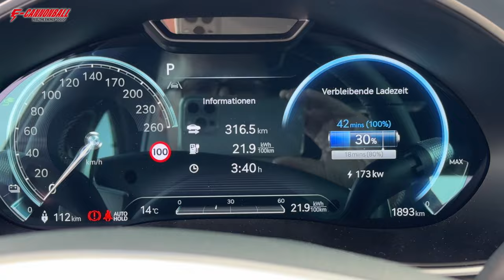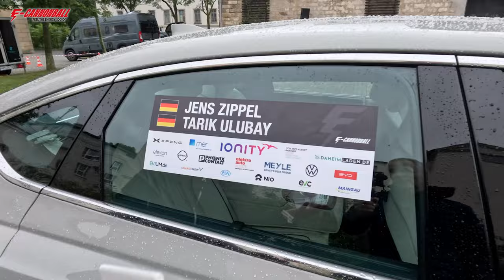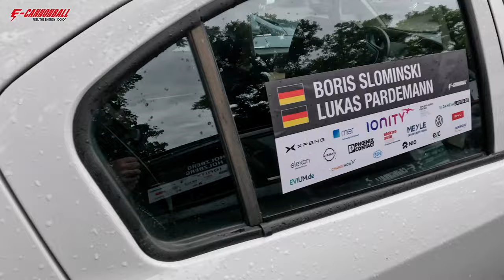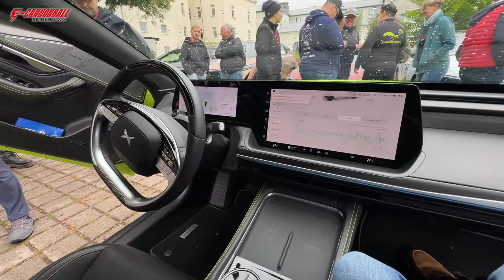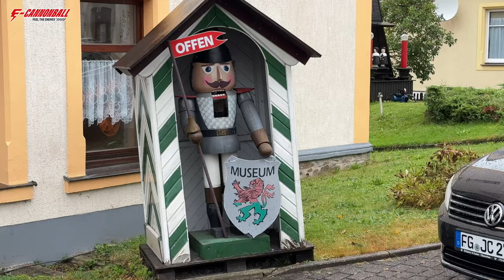Auf der größten E-Auto Rallye Deutschlands - E-Cannonball 2024 im Genesis G80 electrified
Der E-Cannonball ist die größte und spektakulärste Elektroauto Rallye in Deutschland. Über 70  E-Auto Teams auf einer 400 km langen Rundstrecke rund um Dresden und im Erzgebirge. Darunter erstmals auf deutschlands Straßen ein Tesla Cybertruck! Erlebt hier unsere Zusammenfassung im Genesis G80 electrified, mit dem wir unterwegs waren.

Maingau Autostrom:
Du bist auf der Suche nach einer flexiblen Ladelösung für Dein Elektroauto? Dann bist Du bei Maingau richtig